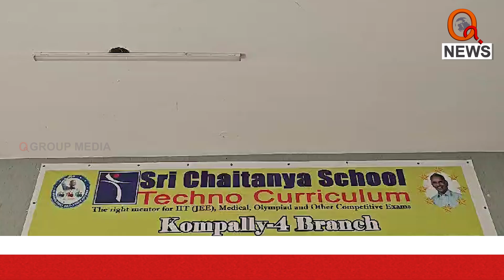శ్రీ చైతన్య పాఠశాలలో విద్యార్థి అనుమానాస్పద మృ* | Quthbullapur | Teenmarmallanna | Qnews